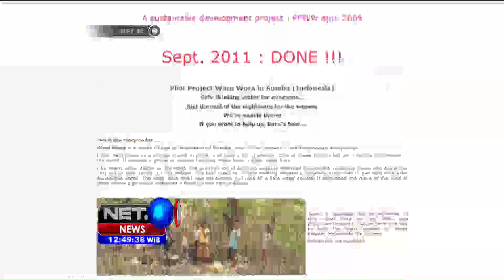Andre Graff Memudahkan Warga Dapatkan Air di Sumba, Nusa Tenggara Timur - NET12